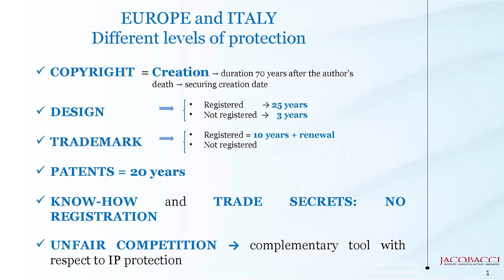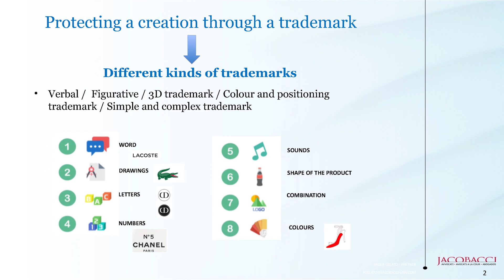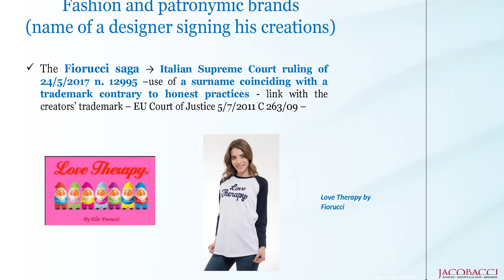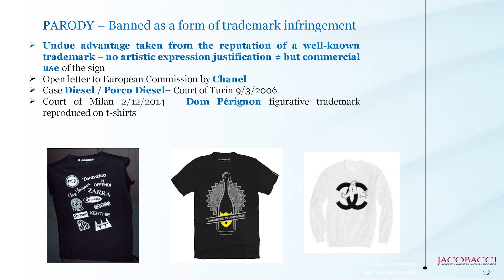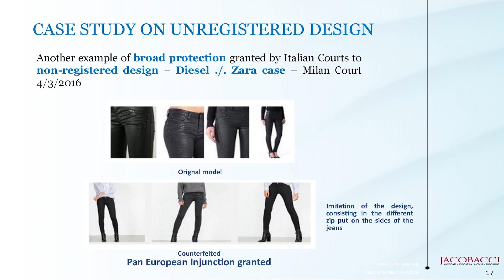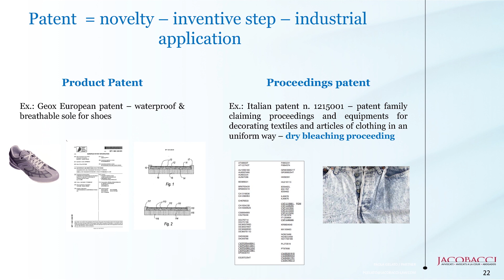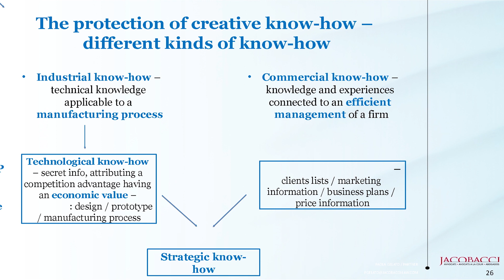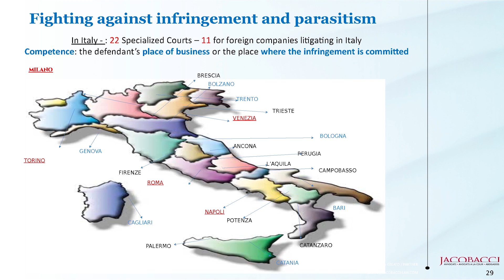IP Protection Tips for your Fashion Venture | DeFINE Info Days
Paola Gelato, Turin Office Partner at Jacobacci Law Firm talks at Info Day - Paris about IP protection for your business, from patents, trademarks, trade secrets to copyright.

This talk took place at Info Day - Paris as part of the DeFINE event series.

DeFINE (Developing a Fashion-tech Innovation Network for Europe) is co-funded by the European Commission’s COSME programme, which aims to support the future of European fashion. We aim to bring fashion, technology, business and investment communities together to encourage innovation, collaboration and growth.

DeFINE offers events, mentoring, networking opportunities and resources for organisations across Europe to learn, connect and discuss the latest in fashion and technology innovation.